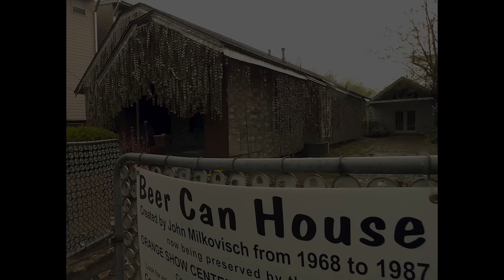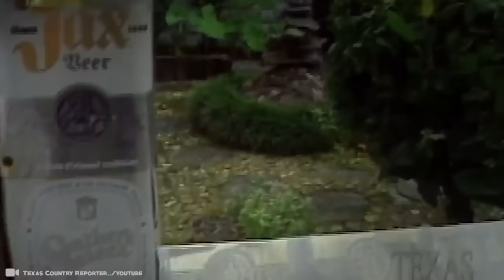AZ EMBEREK NEVETTEK A HÁZÁN, AMÍG MEG NEM LÁTTÁK BELÜLRŐL...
Vannak furcsa házak, amikre mikor ránézel el sem tudnád képzelni, hogy ebben valaki valóban lakni tudjon, azonban ne ítélkezz addig, amíg nem láttad belülről! Ma olyan furcsa házakat mutatok be nektek, amiről el sem tudták képzelni az emberek, hogy igaziak legyenek, de aztán mikor meglátták a belsejét, akkor az álluk is leesett a meglepettségtől. Egy igazi kihívás volt megépíteni ezeket az otthonokat, de ezen túl néha még egy igazi extrém kihívás lakni is bennük a speciális körülményei miatt.

0:00 : A legfurcsább házak a világon
0:24 : 360 fokban forgó ház
1:20 : Ház az oszlop tetején
2:33 : Mini házikó
3:22 : A láthatatlan villa
4:20 : Misztikus torony
5:07 : A legkomplikáltabb ház
5:48 : Az örök meleg otthon
6:58 : Golflabda házak
7:55 : Sörösdoboz ház
8:55 : Top 10 különleges otthon

Forgó ház
Új-Dél-Wales-ben, Ausztráliában található ez az egyedülálló ház, aminek különlegessége, hogy képes 360 fokban forogni. Egy teljes építő csapat dolgozott a kivitelezésen, de még így is 10 év volt mire elkészült a teljesen funkcionális és biztonságos villa. Az egész projektet az ihlette, hogy nagyon sok ingatlanbefektetés éppen amiatt fuccsol be végül, mert rosszul tájolták az épületet, esetleg bizonyos szobák nem kapnak elég fényt, vagy éppen megunja a tulaj a kilátást. Nos, mindezt meg lehet oldani egyetlen ötlettel, amire eddig soha senki nem gondolt, ez pedig nem más, mint az okos eszközökről vezérelt forgatás. Ez a világon az egyetlen épület, ahol egész nap napsütést lehet élvezni, ugyanis végig követni tudod a nap sugarait kedvenc szobádban ülve. Egy saját appról lehet irányítani a házat, sőt akár ütemezni is lehet előre, hogy mikor hova forgassák a motorok a villát.

Láthatatlan ház
A hegyvidékes terepen ugyanis egy teljesen tükörrel borított, távolról pedig abszolút észrevehetetlen ház várja látogatóit, amely tökéletesen a környezetébe olvad, a köves homokos területet tükrözve. Azonnal hónapokra előremenőleg lefoglalták a turisták. Majdnem egyenlő mennyiségben van benne beton és tükör, emellett üveg és vas is természetesen helyet kapott benne. Az egyik legelőkelőbb épületének számít, és valójában befelé nem lehet látni, de kifelé mindent tökéletesen láthatsz, ugyanis üvegből van végig rakva a fal, amely bevonata tükrös, pont mint a rendőrségi kihallgató szobák.

Sörösdoboz ház
John az amerikai férfi imádta a sört, de ezen túl még egy igazi küldetése is volt saját elmondása szerint. A rendszeresen sört ivó családapa ugyanis egy igazi különleges hagyatékot akart fiainak biztosítani, ezért sosem dobta ki a sörösdobozokat, hanem inkább megmentette azokat és díszítőelemként használta fel. Egyetlen része sem ment pocsékba, abszolút mindent felhasznált szobrokra, a kerítésre, kis szélmalmokra, a kémény bélelésére és megannyi másra még. 1988-ban hunyt el a férfi, amikorra már 18 éve gyűjtötte és használta fel egyedi módon a sörösdobozokat. 39.000 doboz sört használt fel összesen, és az biztos, hogy ilyet még soha senki nem csinált.

tagek: ház vásárlás házibuli házibuli zenéje zene ház TOP 5 KÜLÖNLEGES HÁZ A VILÁGON! felújítás house tour A ház ahol élünk :) lakás tour Az első magyar APRÓHÁZ-gyár ház bemutató szoba Magyarország legdrágább házai setup tour házszám LUXUS MODERN HÁZAT ÉPÍTETTEM A MINECRAFTBAN! (3 órán keresztül épült)
 ház építés A Család Vásárolt Egy Régi Házat, És Ott Talált Egy Lezárt Titkos Szobát, Ahová 102 Évig Senki Nem ÁLOMHÁZ PROJEKT #1 - Építkezünk, és eddig egy rémálom! SOSEM jönnél rá, MIBŐL KÉSZÜLT EZ A HÁZ otthon LEBUKTATTAM A PRIMITÍV TECHNOLÓGIÁS CSATORNÁKAT ZOMBIK vs LEGVÉDETTEBB TITKOS HÁZ! - Minecraft Így rendezd be PROFIN a Házad! MINECRAFT TIPPEK 1 lakás villa kastély házak minecraft 6 LENYŰGÖZŐ Modern Ház | NÉZD MEG MOST ! minecraftban házak a minecraftban Furcsa házak egy KATTINTÁSSAL | MINECRAFT TITKOS FÖLDALATTI MEDENCÉS HÁZAT ÉPÍTETTEK A SEMMI KÖZEPÉN! 😱  FORDÍTOTT HÁZ! MESEVILÁG FEJJEL LEFELÉ!*ELKÉPESZTŐ* Pécs tűz speciális különleges egyedi drága legdrágább legjobb hihetetlen HÁZ A MÁTRA MÉLYÉN van egy ház ingatlan áresés árak A LEGDRÁGÁBB HÁZAK A VILÁGON 10.000 Forintot Nyer a Legjobb Villa!